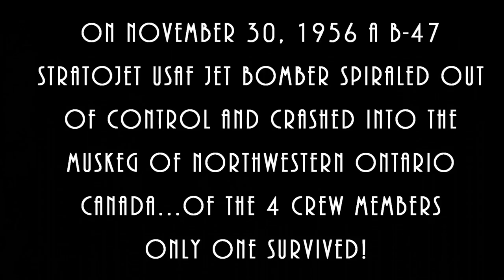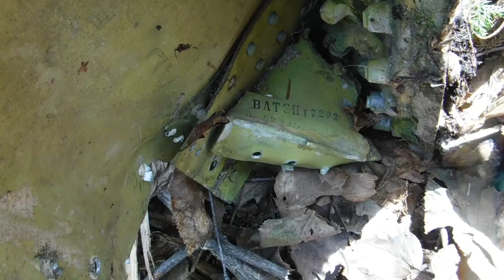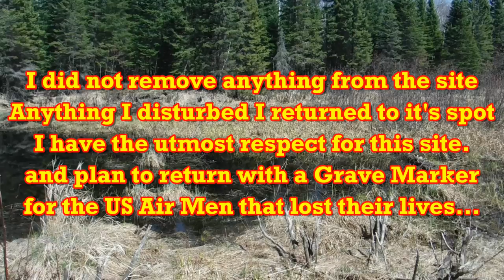Visiting USAF B47 Stratojet Bomber 1956 Crash Site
Join me as I tell the story and venture into the swamps of Northwestern Ontario to record and photograph the 1956 Crash of a United States Air Force B-47 Stratojet Bomber.  This is the first of two videos...the second video that I will post at a later date will be installing a Plaque to mark this site where 3 US Airmen lost thier lives in this unfortunate accident!